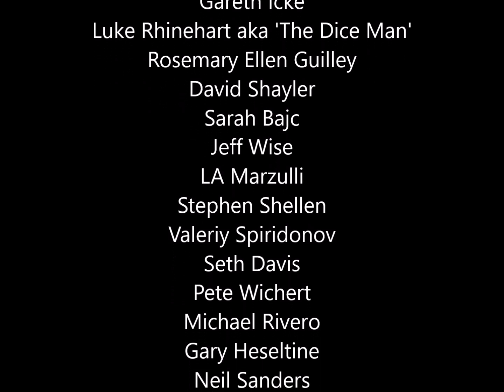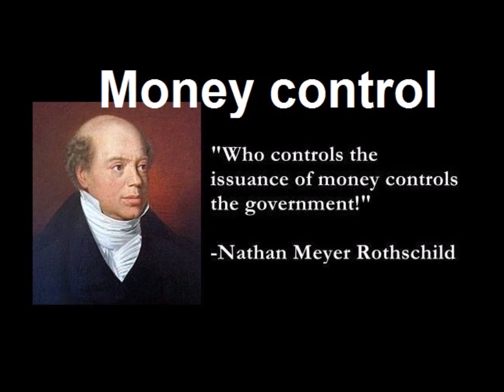Truth Sentinel Documentary, Antithesis - a different view of the world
Featuring Gareth Icke
Luke Rhinehart aka 'The Dice Man'
Rosemary Ellen Guilley
David Shayler
Sarah Bajc
Jeff Wise
LA Marzulli
Stephen Shellen
Valeriy Spiridonov
Seth Davis
Pete Wichert
Michael Rivero
Gary Heseltine
Neil Sanders
Mark Cocking
Brian Foerster  and more...

Taking a different look at the world and discussing- 911, conspiracies, forensics, ufo's, war, head transplants, flat earth, mh370, media manipulation, control of money amongst other topics